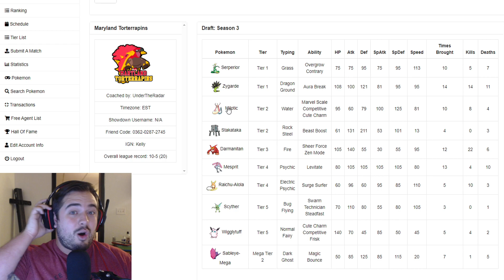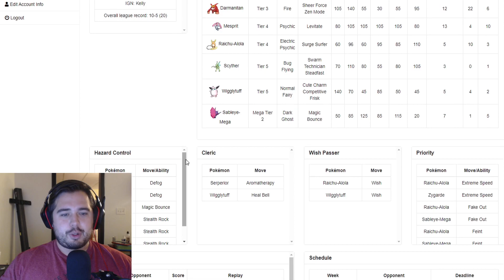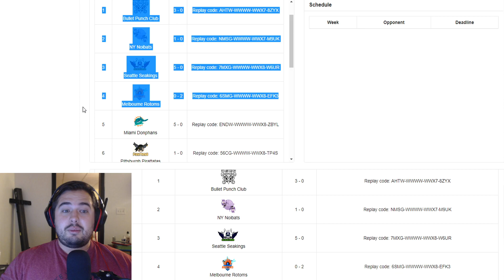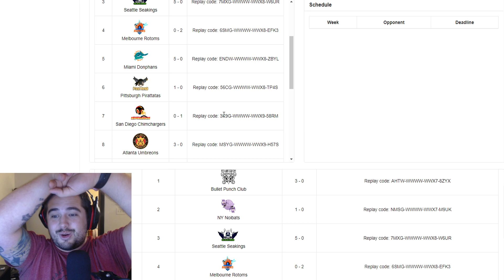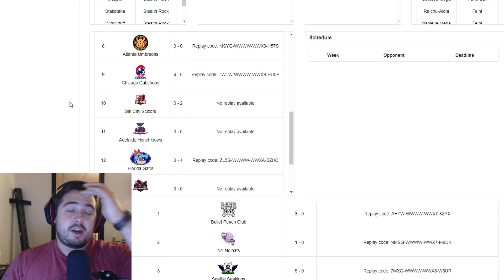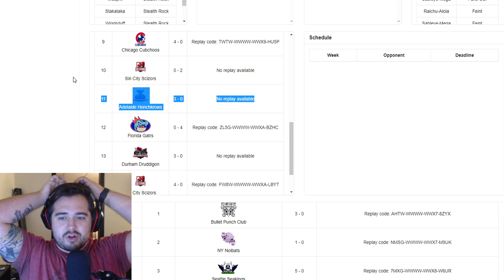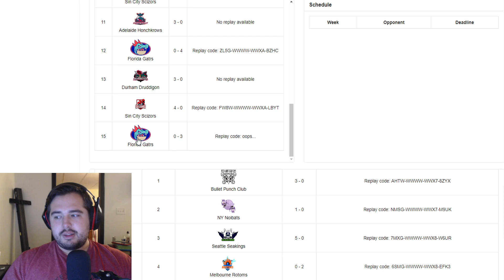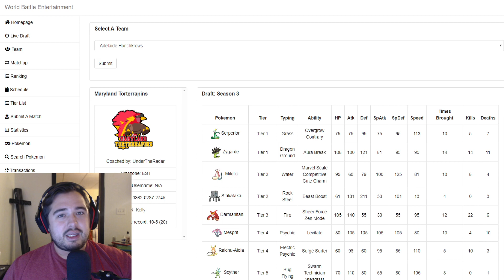WBE Season 3 Recap: Maryland Torterrapins [TOP 8]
Hey guys! If you enjoyed, make sure to leave a like for me as well as checking out all of the links down below for me. Thanks again and I hope you all have an amazing day! :]

SUPPORT GLITCHXCITY!